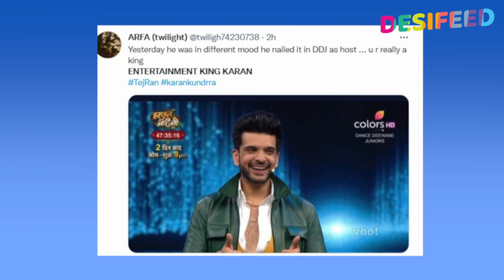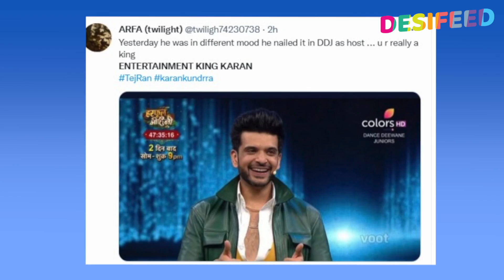Karan Ko Fans Ne Kaha Entertainment King, BB 15 Ke Baad Lock Upp Aur Ab DDJ Mein Barkarar Hai Jalwa